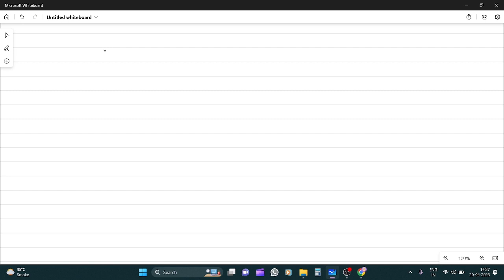Q1-Q5 Exercise 5 B | Class 10 I.C.S.E Board R K Bansal | Chapter 5